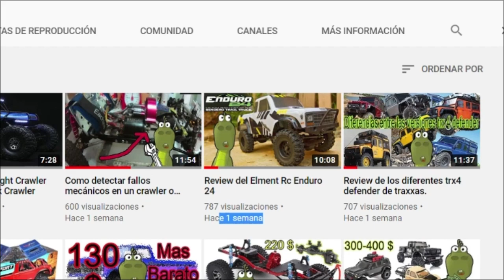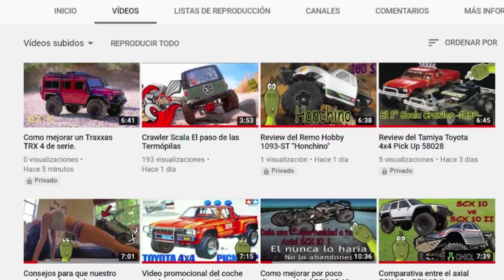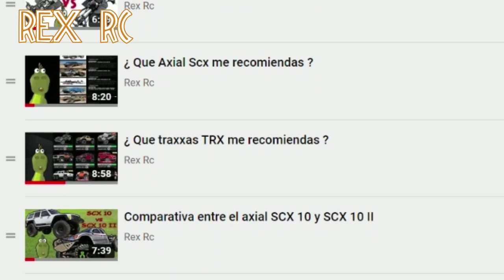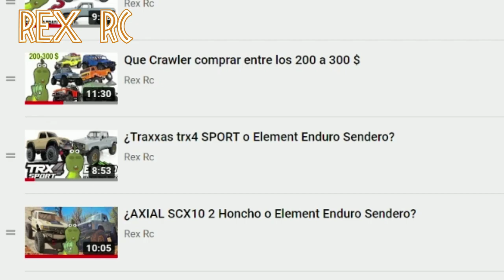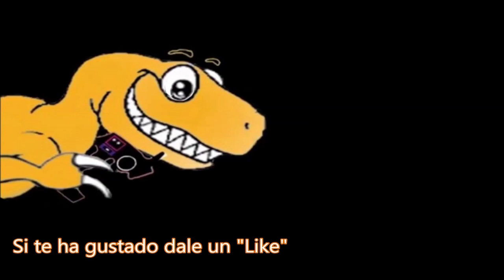Comparativa 1/24 Axial scx24 vs Enduro24 Sendero